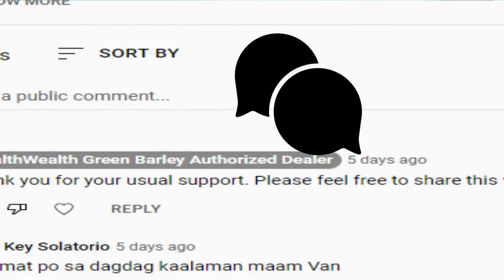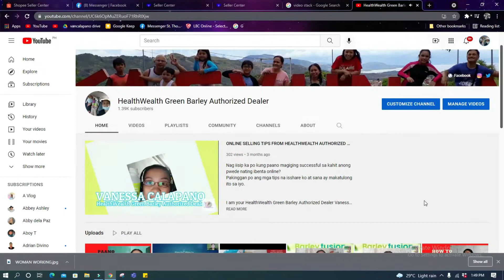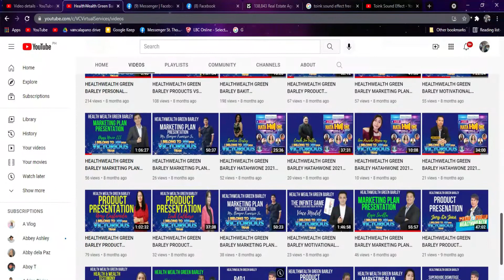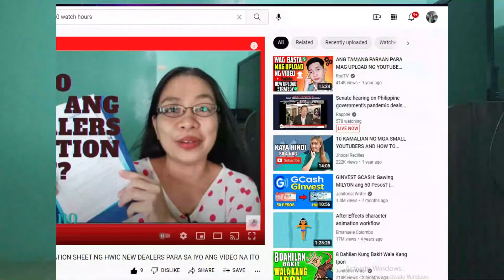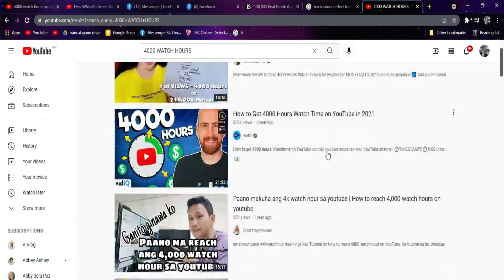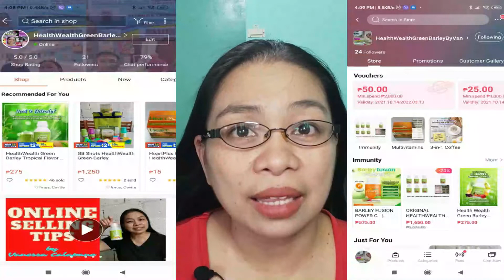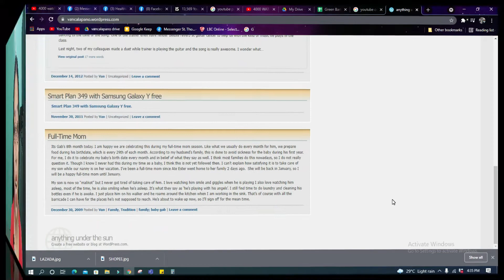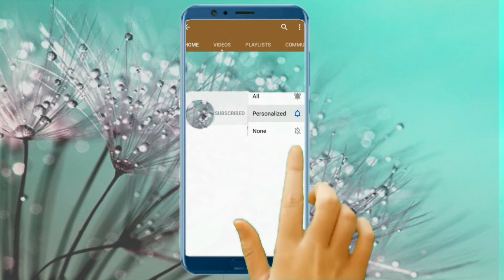PAANO KO NARATING ANG 4K WATCH HOURS AND 1K SUBSCRIBERS NG WALANG VIRAL VIDEO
I am your HealthWealth Green Barley Authorized Dealer Vanessa "Van" Calapano!!!

𝐕𝐀𝐍𝐄𝐒𝐒𝐀 𝐂𝐀𝐋𝐀𝐏𝐀𝐍𝐎
𝐒𝐦𝐚𝐫𝐭/𝐕𝐢𝐛𝐞𝐫: 𝟎𝟗𝟗𝟖 𝟓𝟓𝟗𝟑𝟗𝟏𝟒
𝐆𝐥𝐨𝐛𝐞:/𝐒𝐊𝐘𝐏𝐄: 𝟎𝟗𝟏𝟕 𝟖𝟐𝟔𝟕𝟓𝟐𝟓
Available for COD transaction 😊
We ship local and international ✈️

𝐒𝐇𝐎𝐏𝐄𝐄 𝐂𝐇𝐄𝐂𝐊𝐎𝐔𝐓:
shopee.ph/healthwealthgreenbarleybyvan